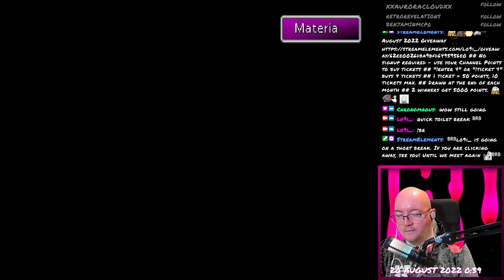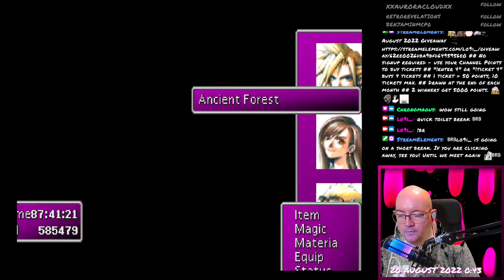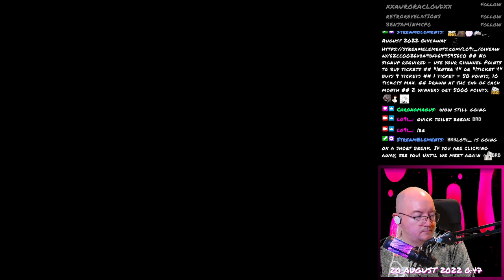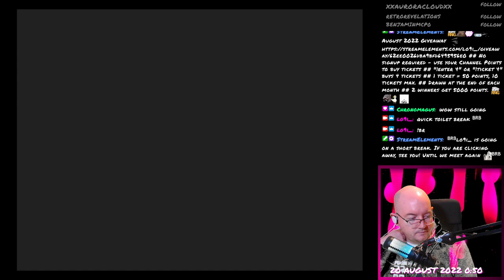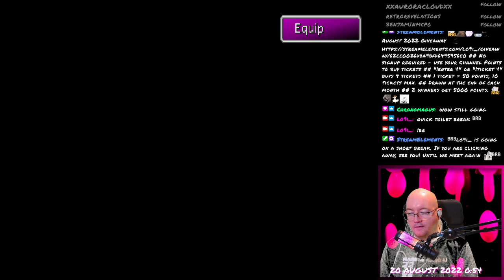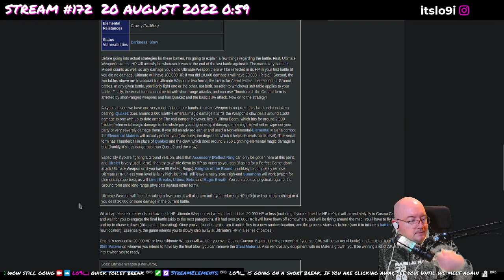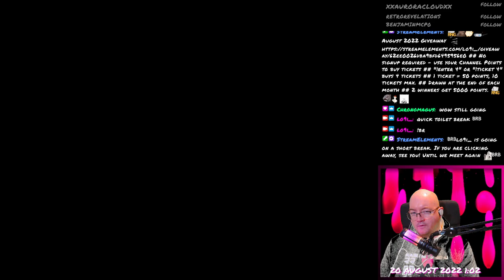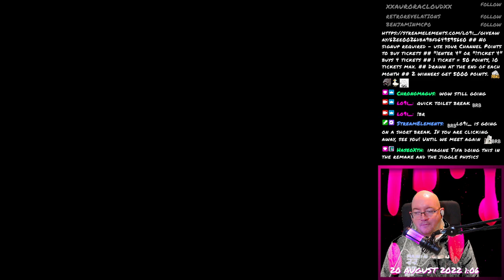Final Fantasy VII - 206